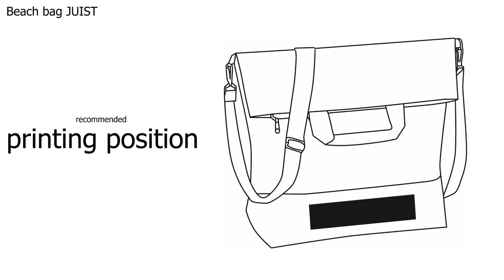Beach bag JUIST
spacious zipped main compartment, 2 comfortable carrying handles, adjustable and detachable shoulder strap, volume of the bag can be reduced by approx. 25 % by folding the top part and attaching it with a magnetic catch